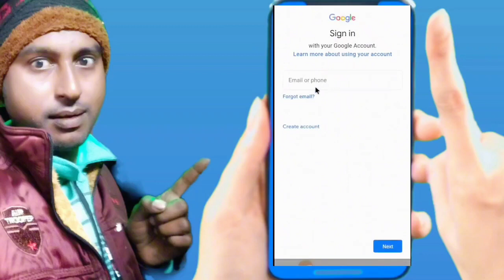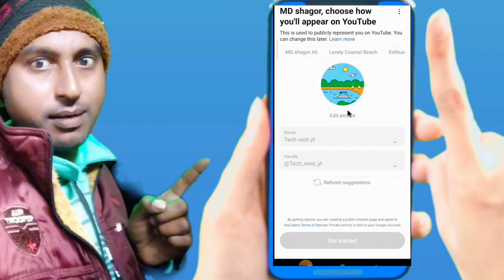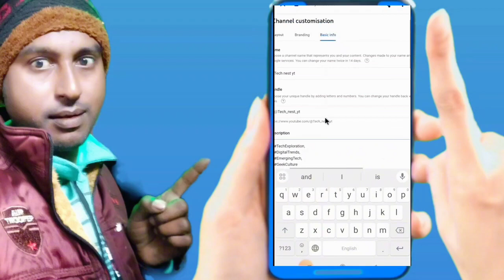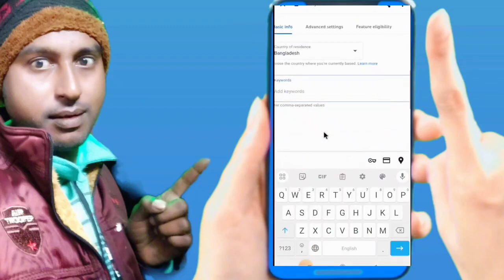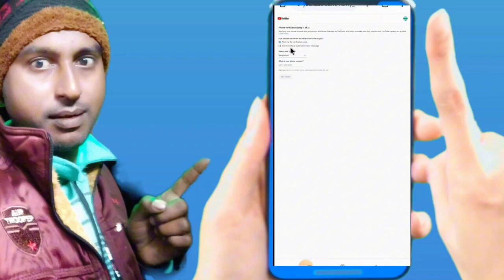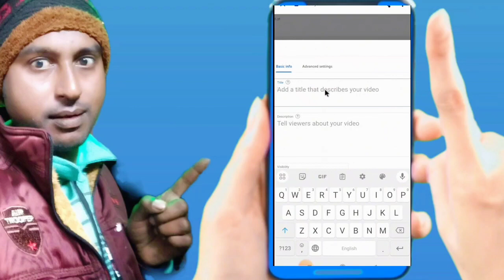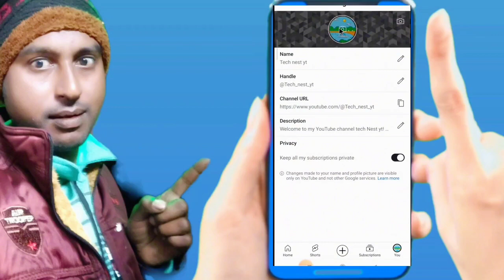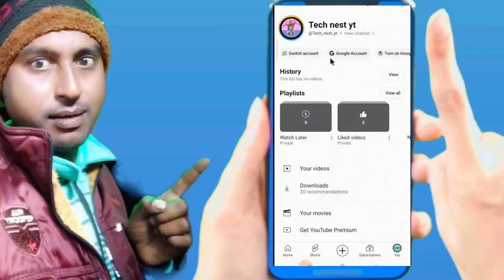How to Create a New Channel in 2024" কিভাবে ইউটিউব চ্যানেল তৈরি করবেন